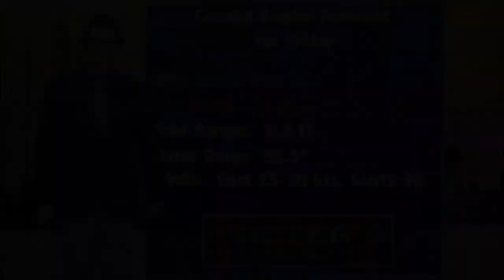Fri. Coastal Angler Forecast 09/20/19